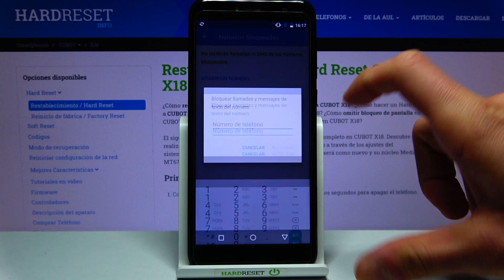Como bloquear un número en CUBOT X18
En este tutorial te mostramos cómo bloquear un número de teléfono para que no te llame. Descubre cómo bloquear llamadas de números no deseados o desconocidos en CUBOT X18.

¿Cómo bloquear a un contacto en CUBOT X18? ¿Cómo bloquear llamadas en CUBOT X18? ¿Cómo bloquear mensajes en CUBOT X18? ¿Cómo bloquear llamadas de números desconocidos en CUBOT X18?